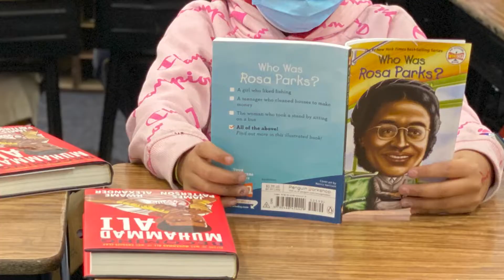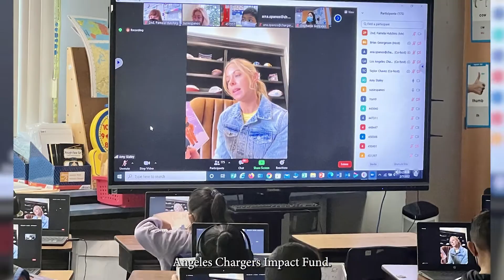LA Chargers Host Literacy Event for SAUSD Students in Honor of Black History Month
The LA Chargers this week treated SAUSD students at two schools to free books and a virtual read-along in honor of Black History Month.

More than 175 scholars from Washington and Fremont elementaries received copies of “Little Leaders,” “Who Was Rosa Parks?” and “Becoming Muhammad Ali” in honor of the occasion.

The event was held as part of an ongoing partnership between the District and the Los Angeles Chargers Impact Fund.

The virtual reading events are part of the Fund’s First Downs for First Books Literacy
Program.